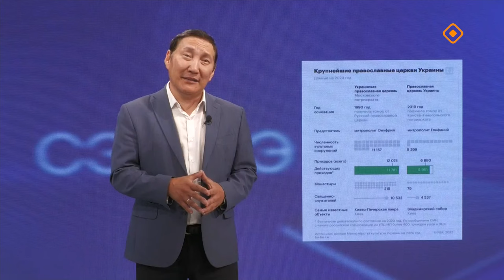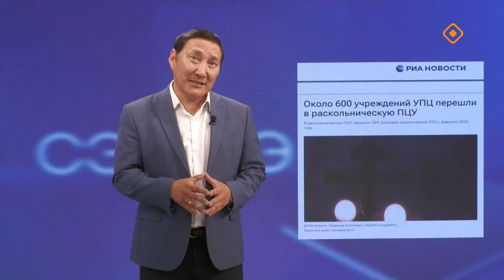«Сэмсэ тыл»: Россия итэҕэлин Украинаҕа бобор сокуон туһунан (30.08.24)